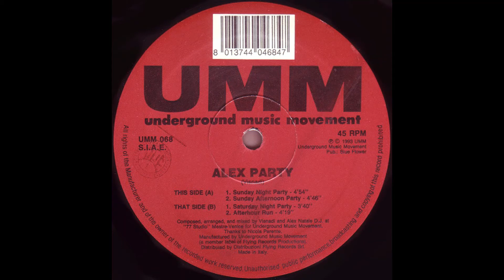💋💋 Alex Party - Read My Lips (Afterhour Run) [1993]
Alex Party ‎– Alex Party
Sello: UMM ‎– UMM 068
Formato: Vinyl, 12", 45 RPM
País: Italy
Publicado: 1993
Género: Electronic
Estilo: House